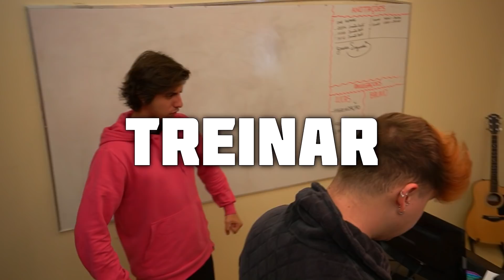O FELIPE REAGIU A MELODY BEIJANDO OUTROS MENINOS